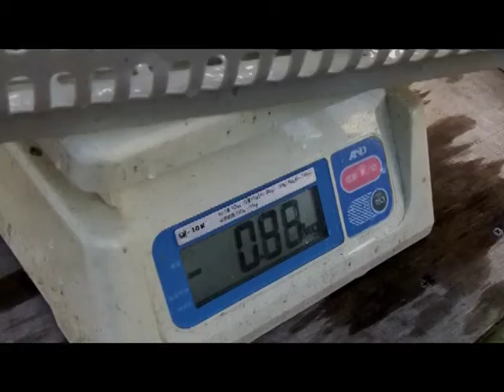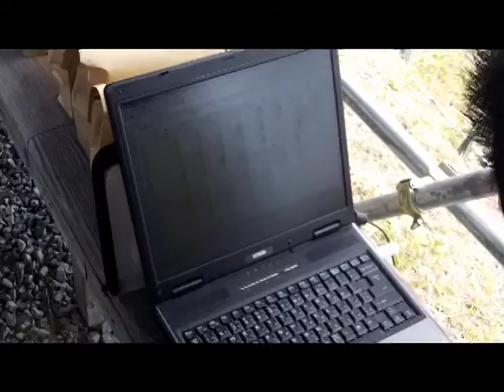2012.12.9 下京爆釣連合Tournament Club Final Round